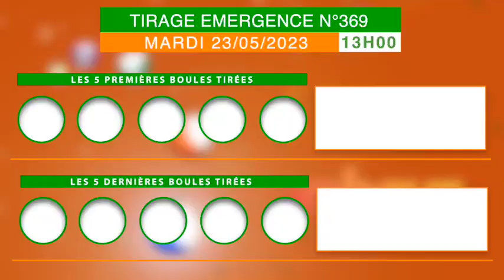La famille Loto bonheur, recevez la vidéo du tirage de 13h Emergence n°369 de ce 23/05/23.